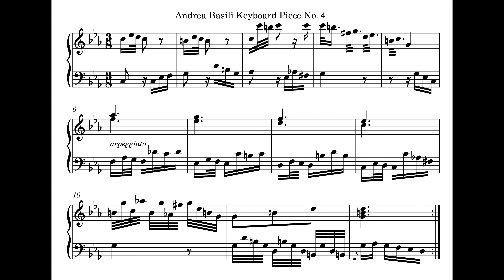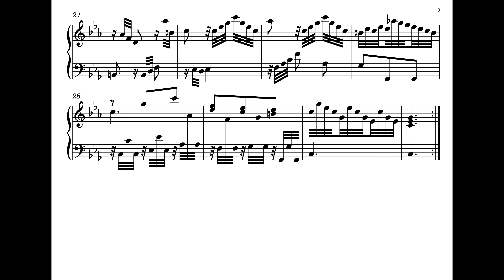Andrea Basili Keyboard Piece No. 4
► 1. Music in the Galant Style (Robert O. Gjerdingen)
► 2. The Art of Partimento (Giorgio Sanguinetti)
► 3. Counterpoint and Partimento (Peter van Tour)
► 4. Child Composers in the Old Conservatories (Robert O. Gjerdingen)
► 5. The Pianist's Guide to Historic Improvisation (John Mortensen)
► 6. The Solfeggio Tradition (Nicholas Baragwanath)
► 7. Harmony, Counterpoint Partimento (Job IJzerman)
► 8. Johann Sebastian Bach's "Art of Fugue" (Ewald Demeyere)
► 9. The 189 Partimenti of Nicola Sala, Vol. 2 (Peter van Tour)
► 10. Modal Counterpoint: Renaissance Style (Peter Schubert)